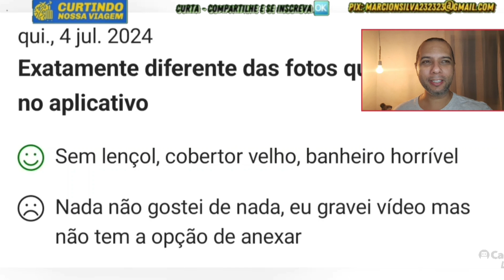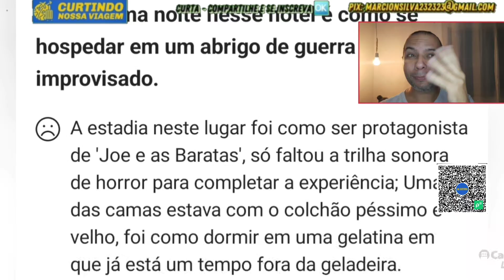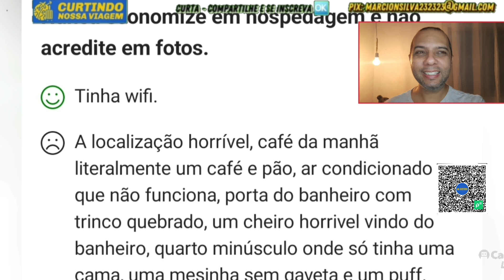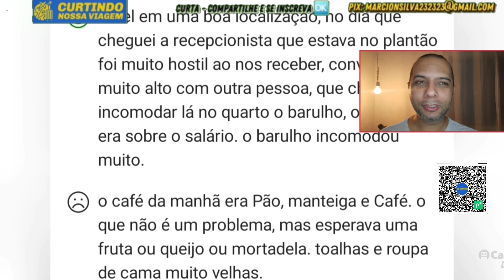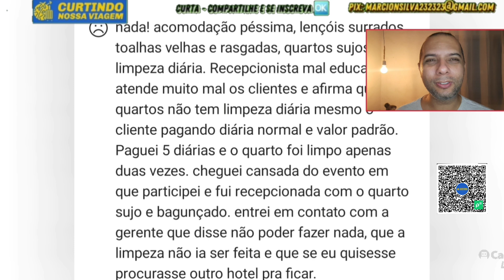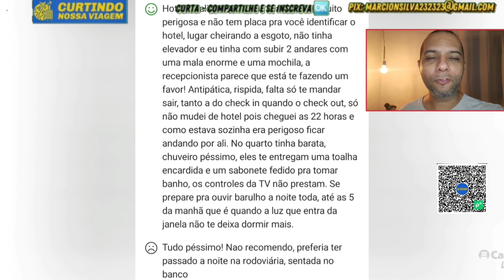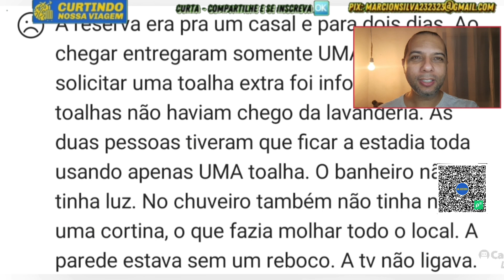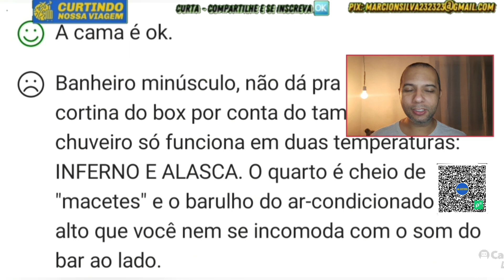PIOR HOTEL / POUSADA DE SÃO PAULO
⭐ *MAIS LINKS ABAIXO PRA SUA VIAGEM COM AINDA MAIS ECONOMIA*
São Gonçalo do Amarante, no Ceará, é um destino imperdível para quem busca praias paradisíacas e tranquilidade. Localizada a cerca de 60 km de Fortaleza, a cidade oferece belas praias como Taíba e Pecen, ideais para relaxar ou praticar esportes aquáticos como surf e kite surf. Taíba, com suas dunas e águas cristalinas, é um verdadeiro paraíso. O acesso é fácil, com opções de ônibus e aeroporto próximo. A gastronomia local destaca-se pelos frutos do mar frescos, e as acomodações variam para todos os orçamentos. Aproveite o pôr do sol nas praias e explore a rica cultura e tradições da cidade. São Gonçalo do Amarante é a combinação perfeita de charme interiorano e desenvolvimento moderno, proporcionando uma experiência inesquecível aos visitantes.

OS PIORES COMENTÁRIOS DE HOTÉIS E POUSADAS FEITO POR HOSPEDES

0:00 Introdução